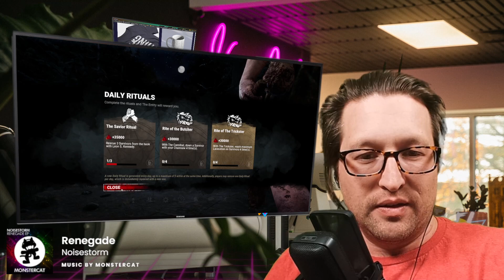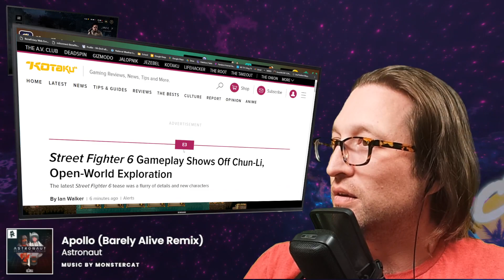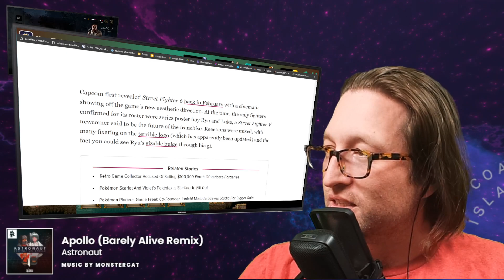06/02 DEAD BY THURSDAY! ~ !website !discount !vote 🗳️ !coffee ☕ !everyone !dixper